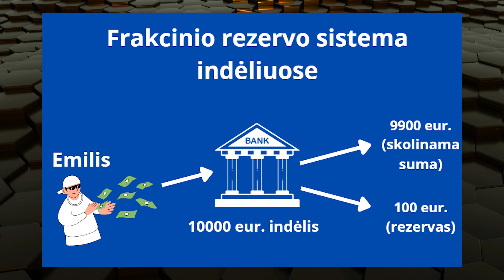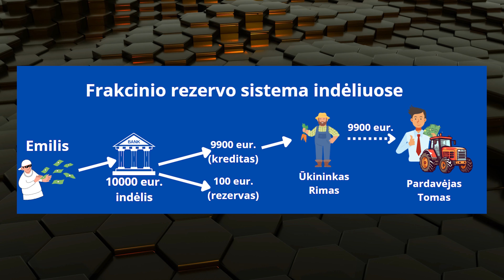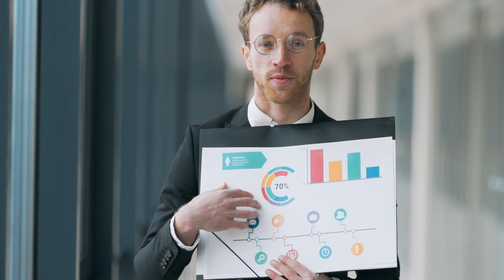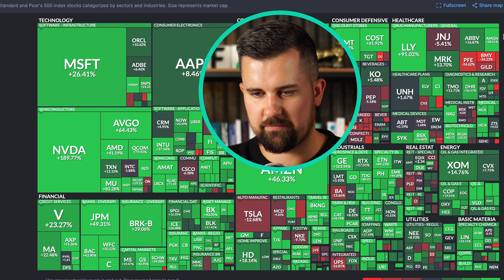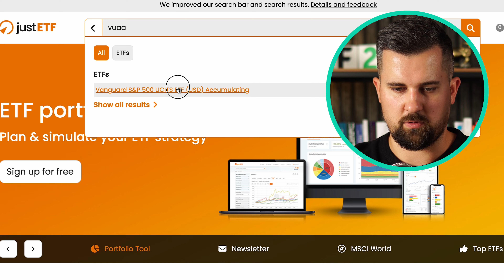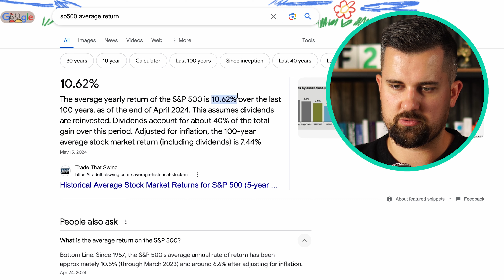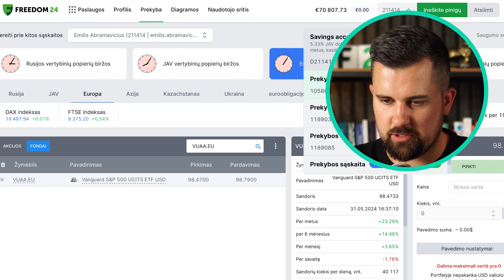Legali bankų sistemos afera | Dauguma pinigų net neegzistuoja?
Nemokamai atsidaryk Freedom24 vertybinių popierių sąskaitą ir gauk prieigą prie:
- 1,000,000 akcijų, biržoje prekiaujamų fondų (ETF), ateities sandorių ir kitų finansinių instrumentų.
- Klientų aptarnavimo

Turinys:
00:00 Legali bankų sistemos afera
01:14 Kaip veikia frakcinio rezervo sistema?
04:35 Frakcinio rezervo sistemos grėsmės
08:30  Investavimo idėja
11:44 Apibendrinimas